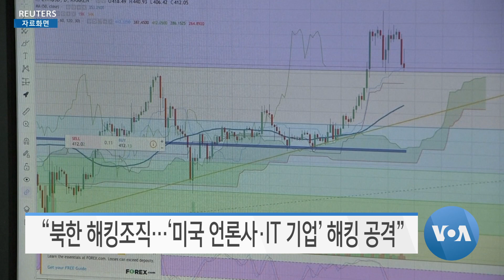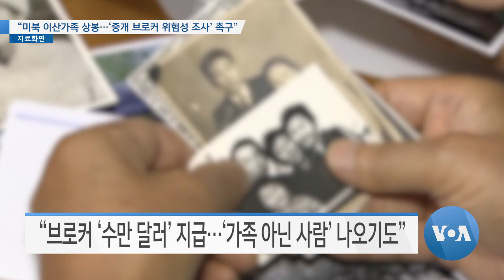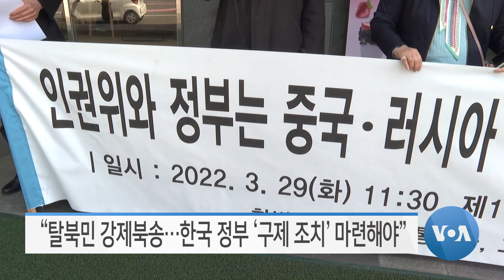[VOA 모닝뉴스] 2022년 3월 30일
“북한 ‘화성-17형’ 기만…‘폭발 파편’ 비처럼 쏟아져” / “김정은 역점 사업…‘원산·갈마 관광지구’ 사실상 방치” / “대북 ‘유화정책’ 실패…‘힘 기반 평화정책’ 펼쳐야” / “북한 해킹조직…‘미국 언론사·IT 기업’ 해킹 공격” / “미북 이산가족 상봉…‘중개 브로커 위험성 조사’ 촉구” / “탈북민 강제북송…한국 정부 ‘구제 조치’ 마련해야” / 인수위 “국가인권위원회 ‘북한 인권’ 관심 가져야”